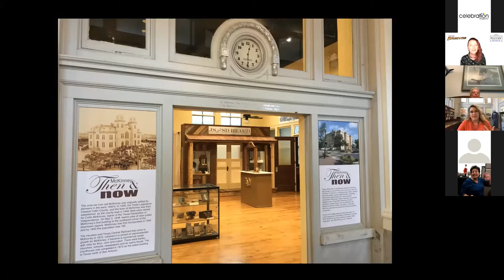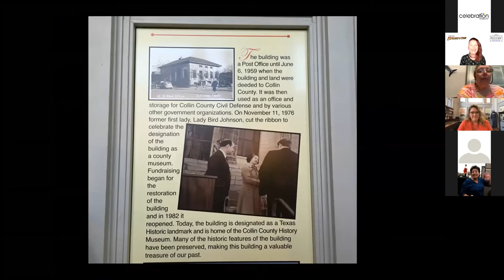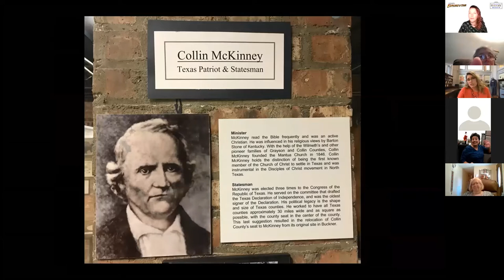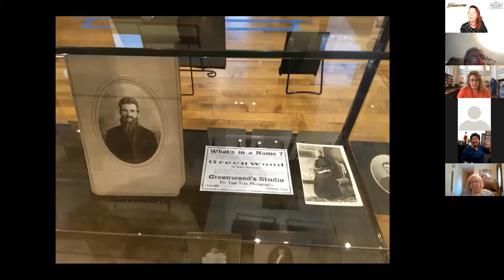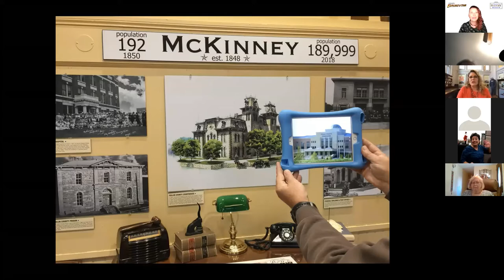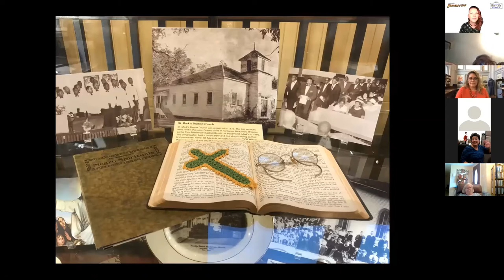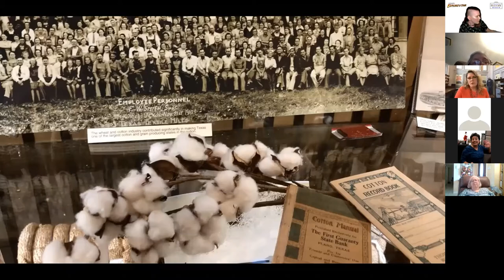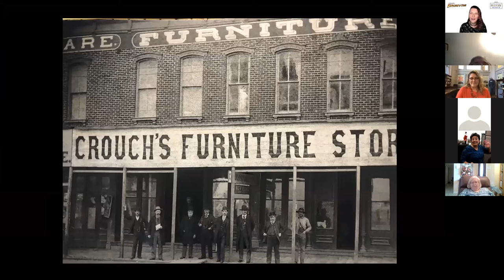Celebration Magazine LIVE: Collin County History Museum Virtual Tour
Join Celebration Magazine LIVE for a virtual tour of the Collin County History Museum. This tour highlights a few important senior citizens in McKinney’s history and includes an overview of the Collin County History Museum’s current exhibit “McKinney Then & Now.”

Celebration Senior Magazine LIVE has the virtual events that you are looking for in the Dallas/Fort Worth area. From FREE events including virtual happy hours, game shows, bingo, speaker series, educational programming, virtual tours and more.